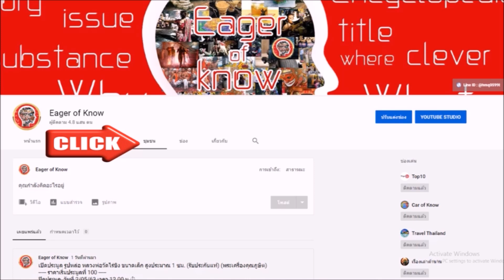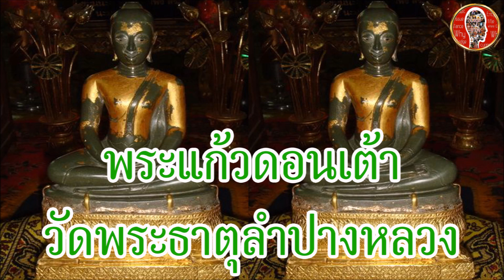พระแก้วดอนเต้า วัดพระธาตุลำปางหลวง ลำปาง พระพุทธรูปศักดิ์สิทธิ์ ประเทศไทย